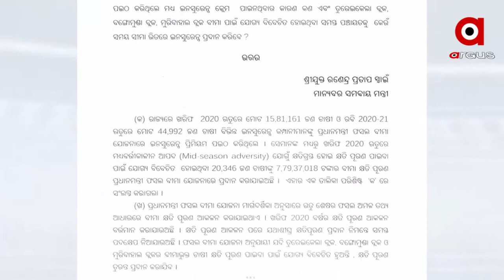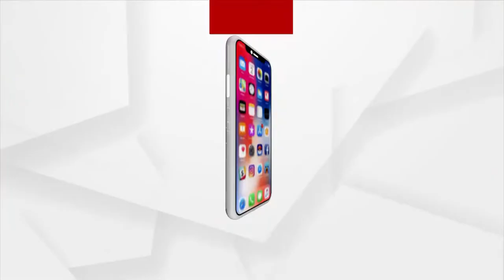ଫସଲବୀମା ଯୋଜନାରେ ଚାଷୀଙ୍କୁ ଲୁଟ୍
ସମ୍ବଲପୁର କୁଚିଣ୍ଡା ଉପଖଣ୍ଡ ତୁରେଇ ଗ୍ରାମ ପଞ୍ଚାୟତରେ ଖରିଫ ରୁତୁ ଫସଲ ବୀମାକୁ ନେଇ ଅଭାବନୀୟ ପରିସ୍ଥିତି । ଚାଷୀଙ୍କ ଅଜାଣତରେ ବୀମାଭୁକ୍ତ ହୋଇଛି ଜମି । ବୀମା ରାଶି ଉଠାଇ ନେଉଛନ୍ତି ଦଲାଲ୍ ।  ଅଭିଯୋଗ ନେଇ ତୁରେଇ ମାଣ୍ଡିଆ ପଡା ଗାଁରୁ ୨୦ ରୁ ଉର୍ଦ୍ଧ ଚାଷୀ ଆସି କୁଚିଣ୍ଡା ଉପଜିଲ୍ଲାପାଳଙ୍କ ଦ୍ବାରସ୍ଥ ହୋଇଛନ୍ତି